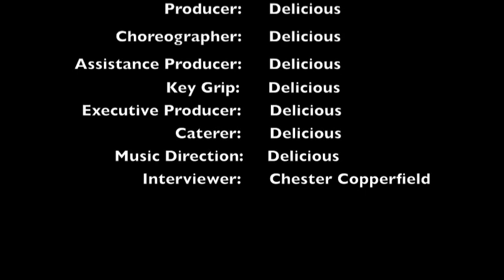Halloween Zombie Flash Mob Documentary on "Delicious"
A documentary based on the making of a Halloween zombie flash mob choreographed by the one and only "Delicious"